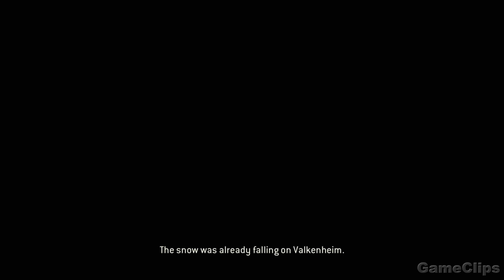VIKINGS Execution Scene 4K ULTRA HD (2021) For Honor Cinematic